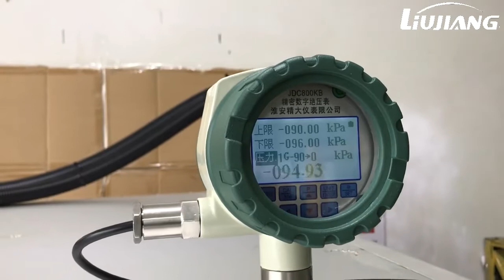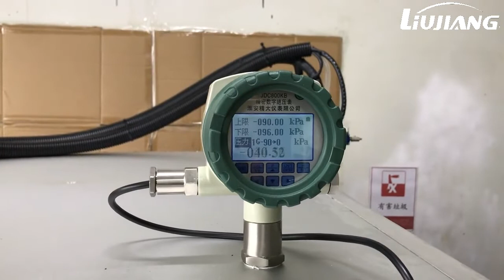Liujiang AB glue two-component Vacuum Resin Filling machines with 400*400 XYZ vacuum box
a resin and hardener vacuum mixing and dispensing machine
two-component epoxy resin with vacuum box when dispensing, glue ratio (100:100-100:10)